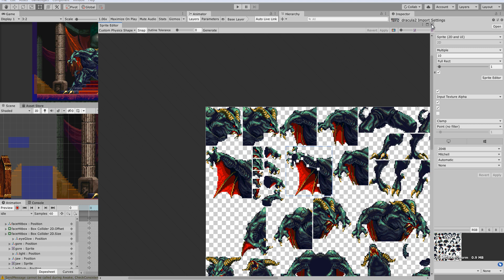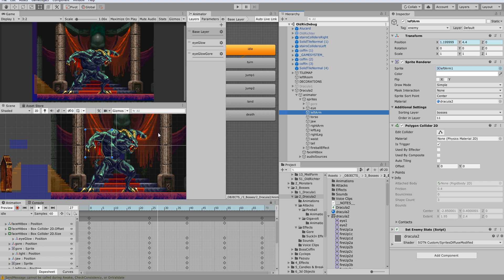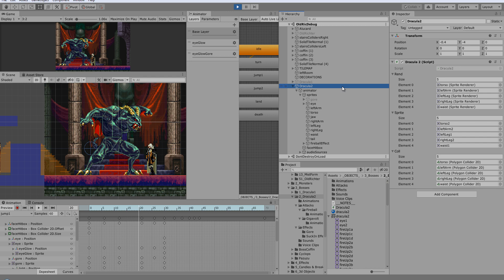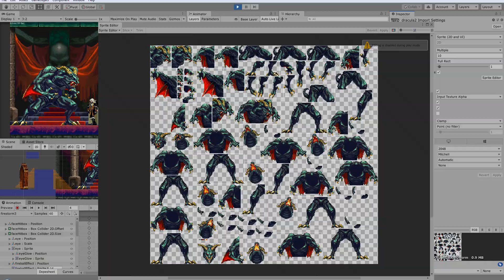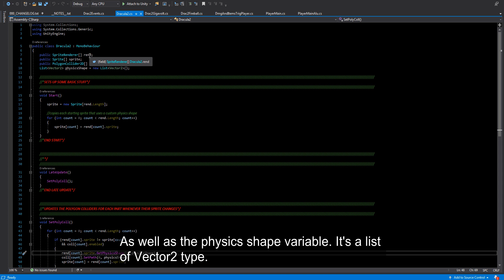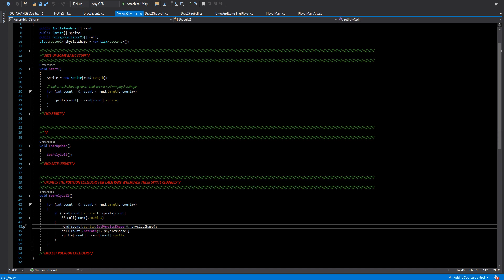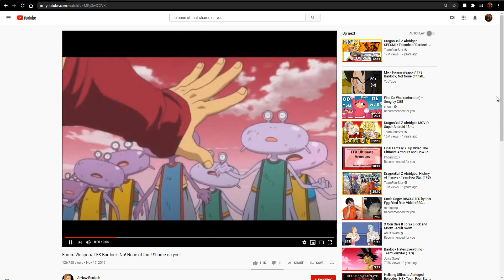08/16/20: Unity Tutorial - Using physics shapes for multiple sprites (Dracula2 progress vid)!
Make sure to watch this video up until the very end for an. interesting surprise! If you aren't a Patron, go join right now

Also, the forums are up. Anyone who wishes to help with sprites or sounds for the engine, or wants to know how to help, please look

The FB group is called SOTN Hacked and can be found